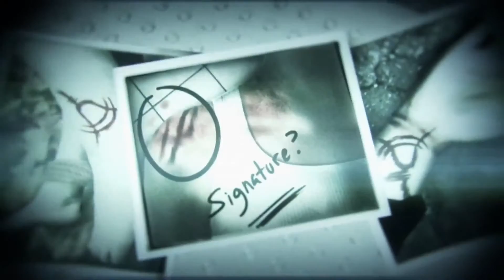Murdered Soul Suspect Launch Trailer 1080p